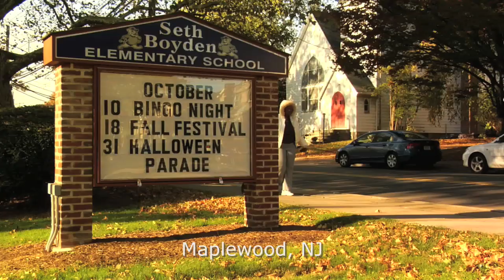Slug Hunting from "When Learning Comes Naturally"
At Seth Boyden Elementary School, 2nd grade students go "slug hunting" in the gardens of the schoolyard.  Questions like "Where do they hide?"  "What do they eat?" and "What do they feel like?" engage these young minds in their outdoor classroom.

Seth Boyden is one of four schools profiled in the show WHEN LEARNING COMES NATURALLY, the fourth program in The Learning Child Series, which will air on public television beginning September 1, 2009.  Check your local listings for airtimes.

WHEN LEARNING COMES NATURALLY illustrates how schools are introducing children to the natural world and involving them -- through outdoor play, class activities, and their own creative work -- in a process of outdoor discovery.

Beyond the immediate benefits to child development that come with exploration and improvisational learning, the program documents how meaningful time spent outdoors can cultivate in children a permanent caring for the natural world -- a crucial ethic of environmental responsibility.